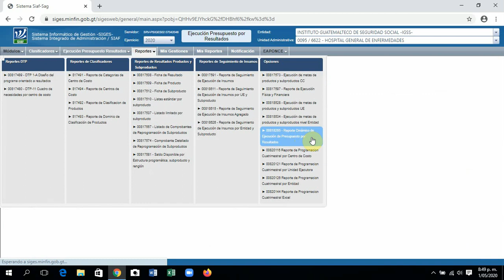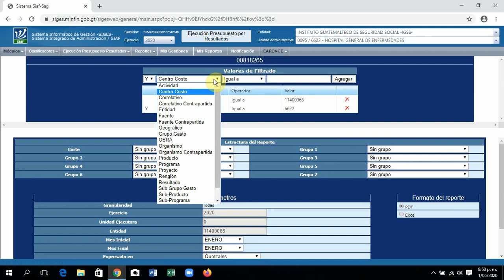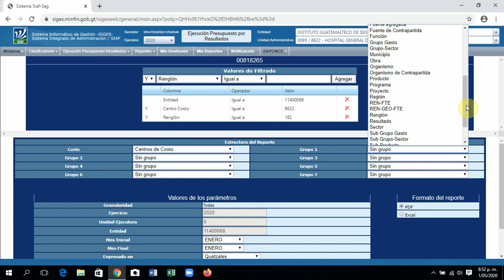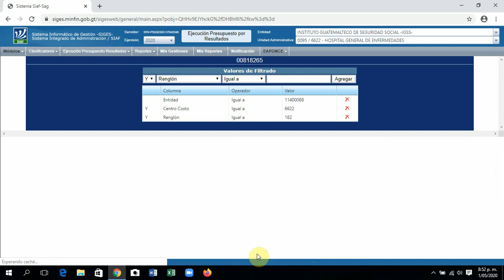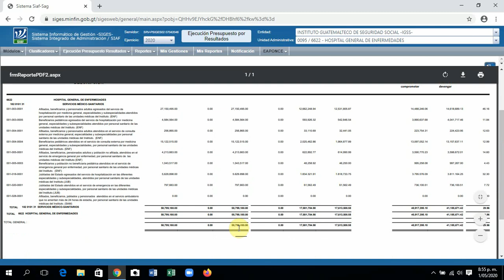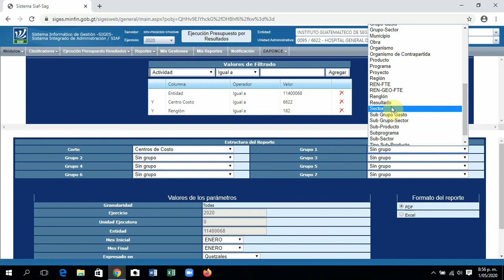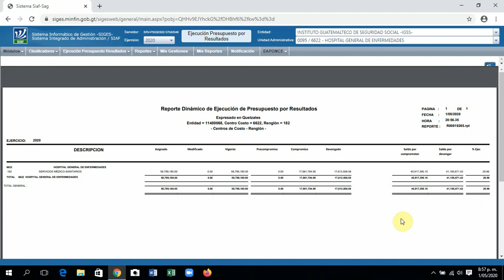Dinamico de Ejecución